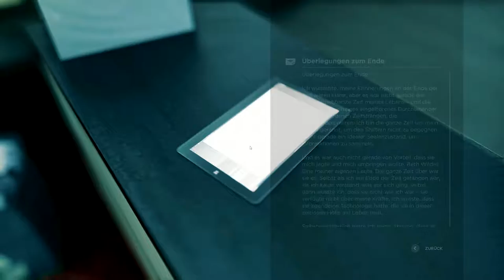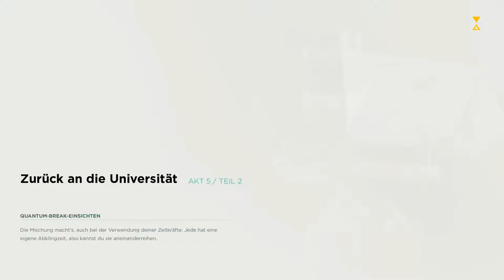Quantum Break 015 : Gegenmaßnahme holen // Wir AKTIVIEREN die ZEITMASCHINE